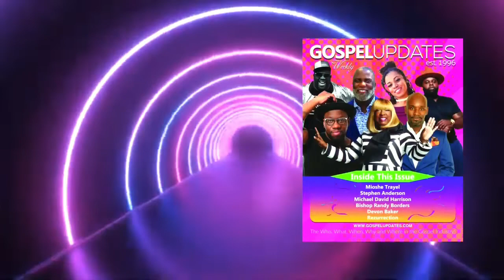Michelle Petties | TOPIC: Strategies For Sustainable Weight-Loss | Hosted by Larry W. Robinson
Michelle Petties
Author and Weight-Loss Coach
TOPIC: Strategies For Sustainable Weight-Loss
Hosted by Larry W. Robinson